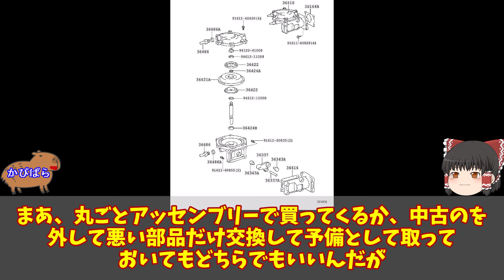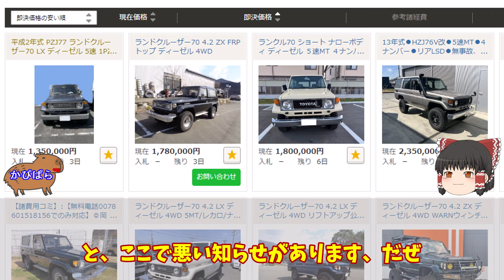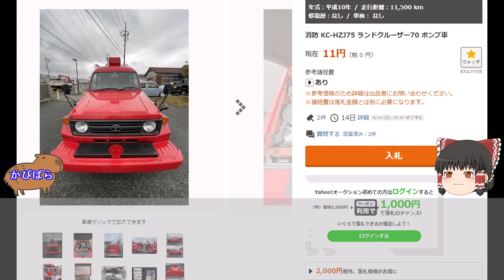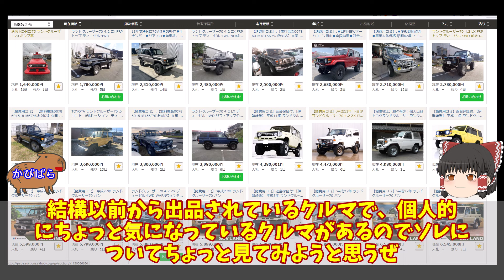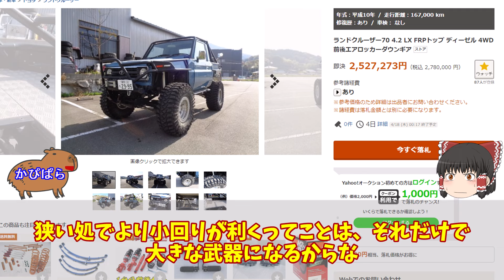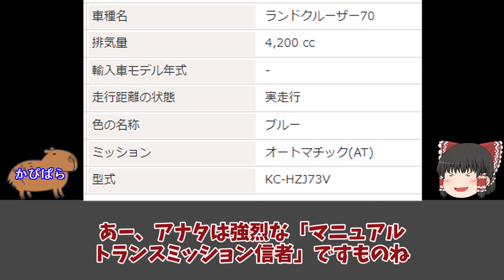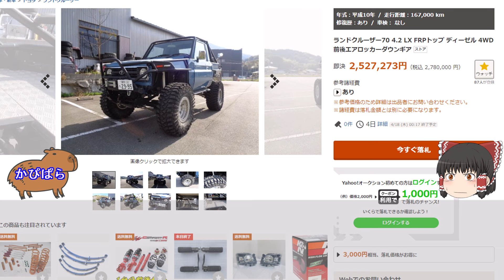ヤフオクで失敗しないランクル70選びのコツ・「このクルマ、ホントに美味しいの？！」素人がつい飛びつきたくなるランクルの思いがけない裏側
🎬素材リンク
▼音楽関連▼
※一部使用していない物もあります